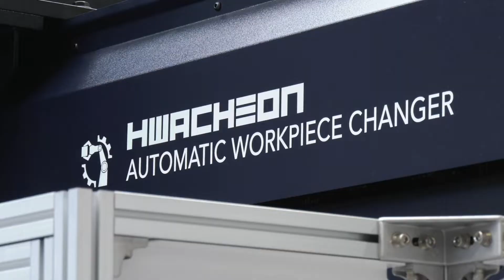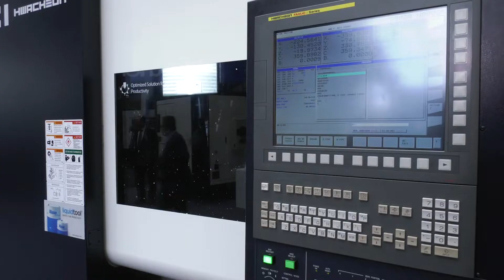Hwacheon offering larger pallets and more of them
Some automation on this machine, have a look at the size of the workpiece that can be fitted to the machine and the amount of parts that can be held. Automation is playing a key role in manufacturing today and this solution from Ward Hi Tech will unquestionably be a popular addition to any machine shop.